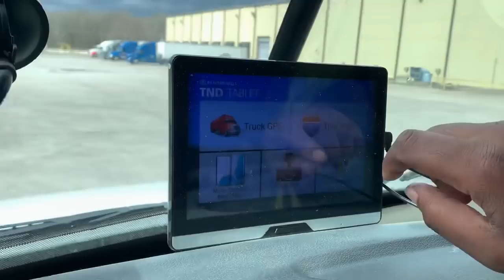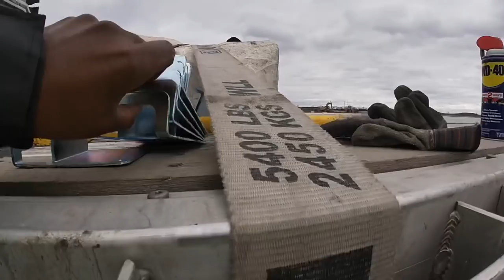Steel Coil Load Securement P&S Transportation Lease Purchase